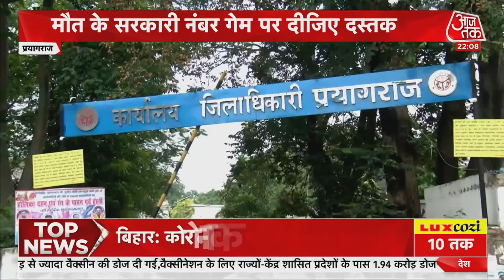Coronavirus in UP: मौत के बाद नंबर का खेल, गंगा के उपजाऊ मैदान में उगे शवों के टीले! देखें 10तक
Uttar Pradesh में Ganga River के किनारे शवों को दफनाने का सिलसिला जारी है. Religious महत्व रखने वाले उत्तर प्रदेश के Prayagraj में नदी किनारे लाशों के अंबार दिख रहे हैं. प्रयागराज में मीलों तक रेत में शवों का अंतिम संस्कार किया गया है, सैकड़ों लाशों को दफन किया गया है. अभी यूपी के उन्नाव जिले में सैकड़ों लाशों के रेत में दफनाने का मामला ठंडा नहीं पड़ा था कि प्रयागराज जिले में जो देखने को मिला, उसने हैरान कर दिया है.